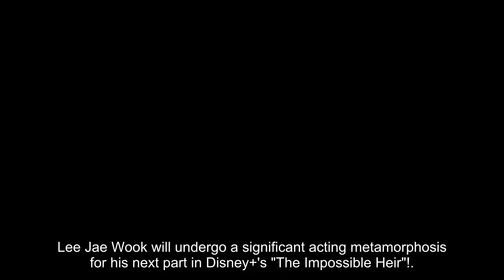Lee Jae Wook Chases His Goals With A Poker Face In "The Impossible Heir"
Lee Jae Wook will undergo a significant acting metamorphosis for his next part in Disney+'s "The Impossible Heir"!. "The Impossible Heir" will depict the narrative of three people who want to rise to the top by attempting to take over Korea's greatest corporation. Lee Jae Wook will play the cold-blooded yet dignified Han Tae Oh, while Lee Jun Young will play Kang In Ha, a character with both good and bad aspects, and Hong Su Zu will play Na Hye Won. Lee Jae Wook plays Han Tae Oh, a figure with remarkable intelligence and cold logic. Han Tae Oh, the son of a murderer, flees the world and strives to escape his harsh life by approaching Kang In Ha, the illegitimate son of Korea's greatest corporation, Kang Oh Group, with the goal of deposing the kingdom. With a strong feeling of ambition, Han Tae Oh skillfully grabs the lead while maintaining a poker face. Regarding his part, Lee Jae Wook stated, "He's a relentless character who must pursue an issue to its conclusion and solve it after he has decided on an objective. As a person who can keep a poker face, he doesn't reveal his claws when handling difficulties." The actor continued, "I made a lot of changes in my acting to hide the expressive parts and fully showcase [the character's] inner feelings." Through 'The Impossible Heir,' I believe I can demonstrate some thorough, calm, and persisten